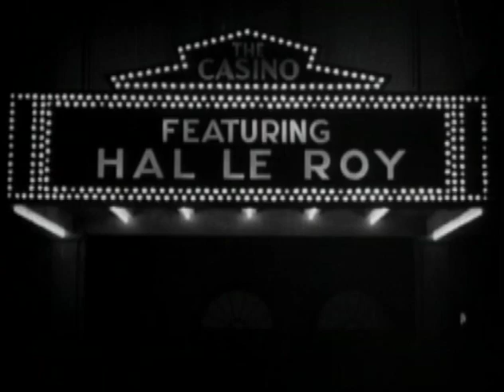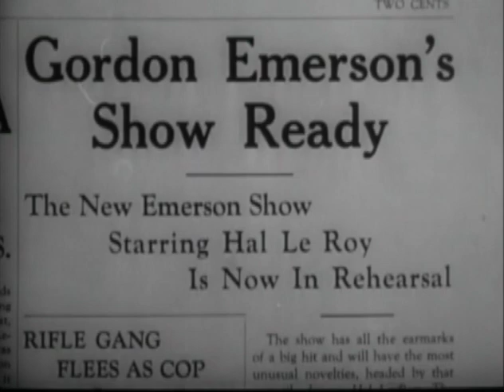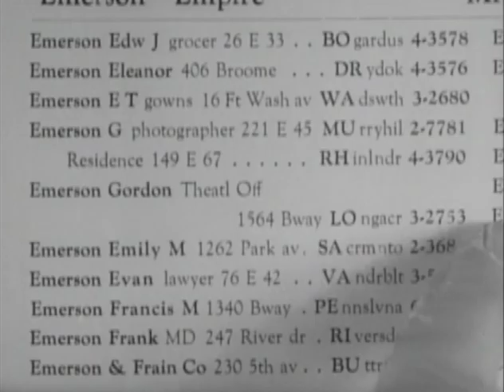Main Street Follies (1935)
Filmed in Brooklyn, N.Y. (Released May 11, 1935) Hal Le Roy, Mary Joan Martin (actress portraying Miss Wilson), The Cavaliers (Singing group), Billy Vine, Arthur Petley Troupe (trampoline), George Anderson (Max Brock), Jack Usher (Freddy McGuire), Burley & Recco (horse pantomime act). Dances: Allan K. Foster; Original songs by Sanford Green, Mack David, Cliff Hess.